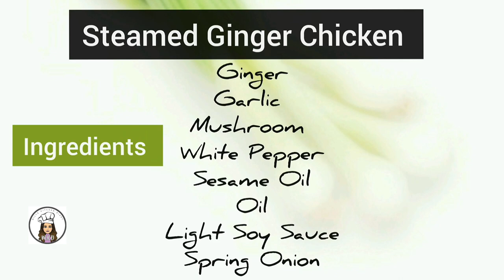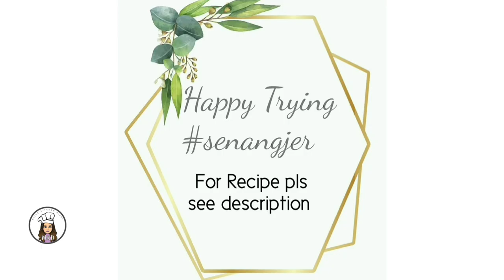STEAMED GINGER CHICKEN 🐔 | EP 17 | SENANGJER | MKD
STEAMED GINGER CHICKEN
 Ingredients & Methods (AB)

A:    Marinate 500gm of chicken - cut into large bite sized chunk with 5cm ginger - cut into fine julienne, 4 cloves of garlic - chopped finely or use garlic press, 3 pcs of canned button mushroom - thinly sliced, 1 tbsp white pepper, 1 tbsp sesame oil,  4-5 tbsp of light soy sauce (individual preference) and set aside for 30 minutes.

B: Prepare steamer, drizzle the chicken with some cooking oil and steam it for about 15 minutes and (drizzle some dark soy sauce and sesame oil - optional). Lastly, sprinkle some spring onion. Done and ready to serve. senangjer!